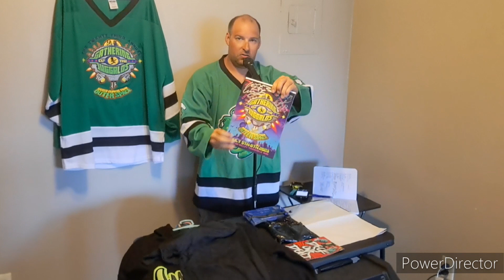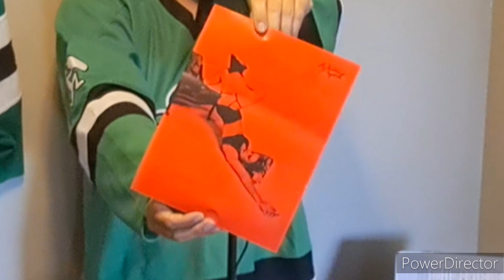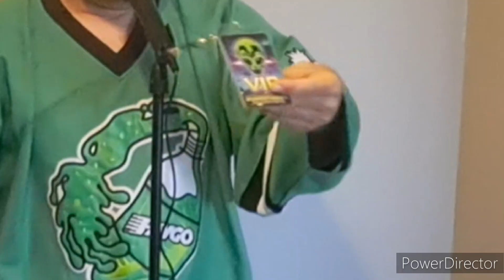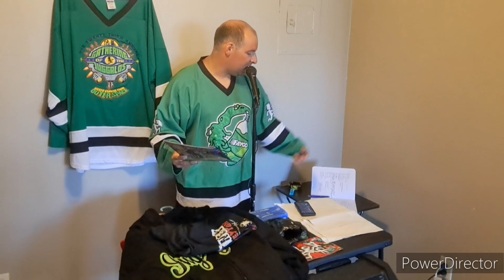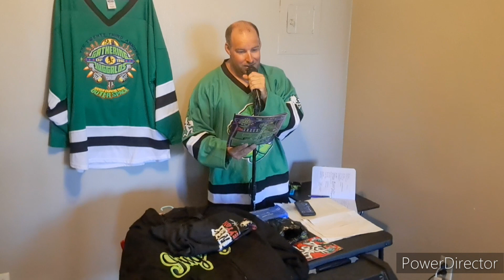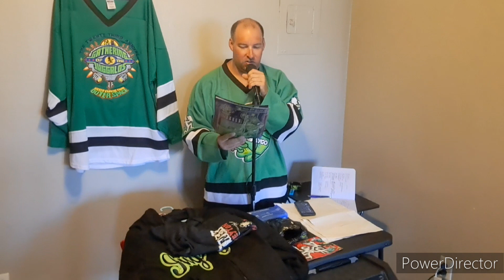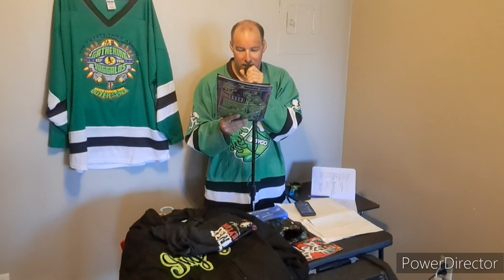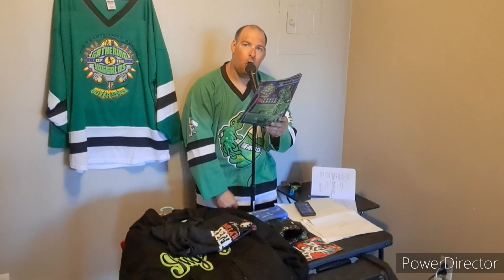Vinny Mac's Gathering of Thoughts Ep. 12 special edition Gathering of The Juggalos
Vinny Mac talks about his experience from "The Gathering of The Juggalos 2023." gotj He did a podcast about to tell his story.